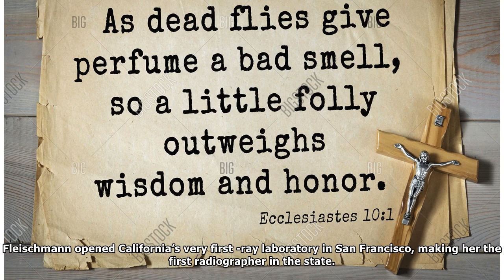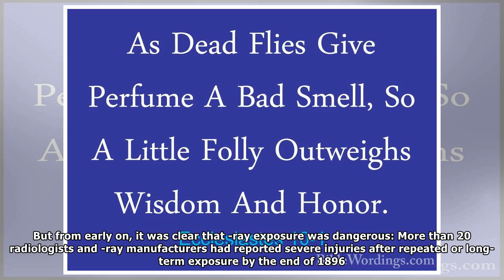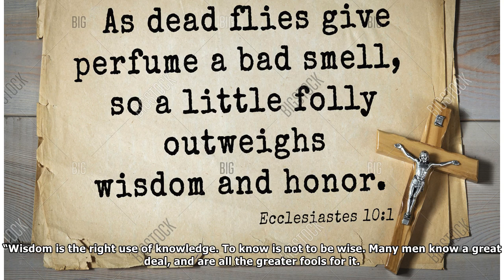Folly outweighs wisdom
By Peter Kennedy “As dead flies give perfume a bad smell, so a little folly outweighs wisdom and honor.” – Ecclesiastes 10:1. When Wilhelm Rontgen discovered the -ray in 1895, the news swept not just ...